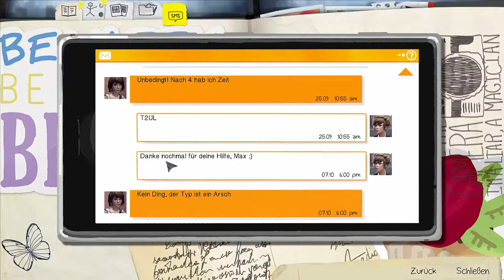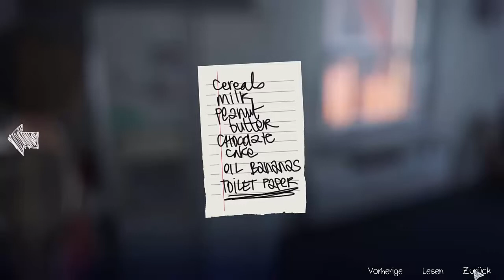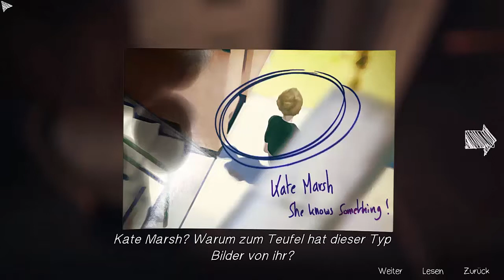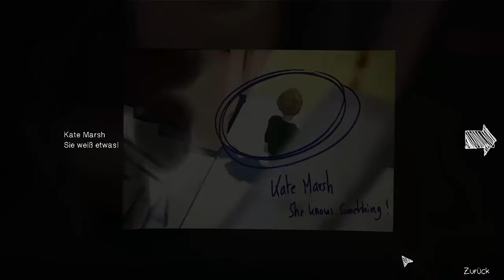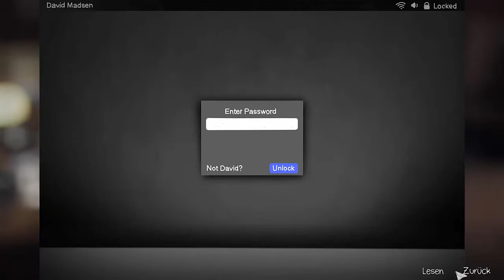LIFE IS STRANGE #08 [Deutsch] [HD] - STALKER | Let's Play Life is Strange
viel spaß bei der folge und bis zur nächste folgen

ich würde mich über ein dauben hoch oder ein abbo freuen

XidoLP

Freigegeben ab 12 jahre

Life Is Strange ist ein in fünf Episoden unterteiltes 3D-Adventure des französischen Entwicklers Dontnod, dessen erste Episode im Januar 2015 vom japanischen Publisher Square Enix für Windows-PCs und verschiedene Konsolen herausgebracht wurde.

Life Is Strange ist ein Spiel in fünf Episoden, in denen Entscheidungen und Konsequenzen revolutionär die Geschichte beeinflussen.

Wenn dir das Spiel Gefällt dan unterstütz die Entwickler und Kauf dir das Spiel